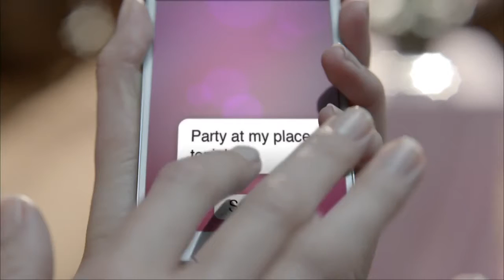New Playboy Generation for her